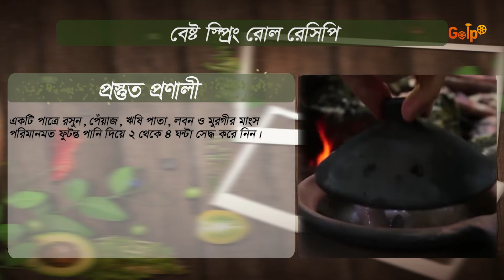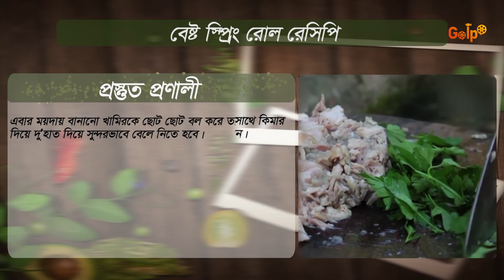SOHOJ RANNA । BEST SPRING ROLLS । EP-56 । GOLPO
Golpo Presents
SOHOJ RANNA (2022)
Episode - 55 (BEST SPRING ROLLS )
Enjoy The Full Episode and let us know your feedback..

Content Title: SOHOJ RANNA- BEST SPRING ROLLS Full Episode
Produced by: GOLPO

Produced By: ASAD ZAMAN

Cinematographer: Sheikh Kamrul.
Editor & Colorist: Shahjahan kabir.
Publicity Design: Raju Ahmed.
Tune and Music: Mahamud Hayet Arpon.
Digital Distribution: Shohag Forhad.

Content Produced by GOLPO

A People's Republic Production.

⚠️ Warning ⚠️

This content is originally produced by GOLPO, owned by People's Republic Productions, and managed by GOLPO. owns 100% exclusive copyrights to the same on all platforms worldwide including Internet, IPTV, Mobile rights.